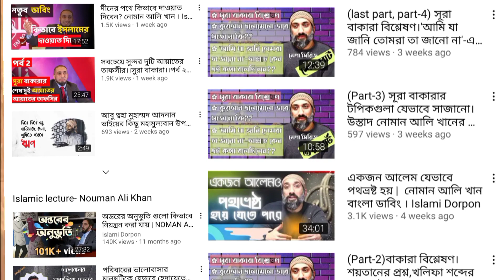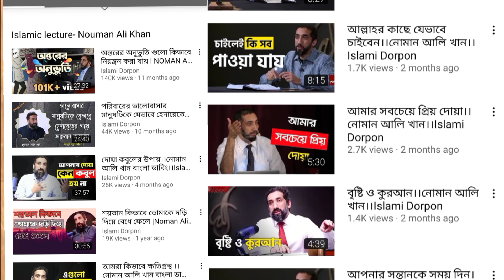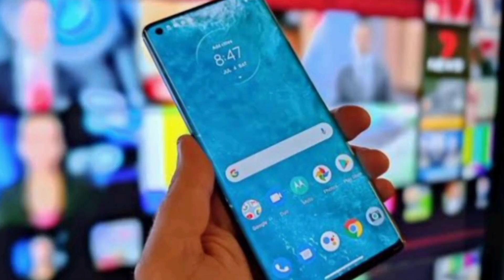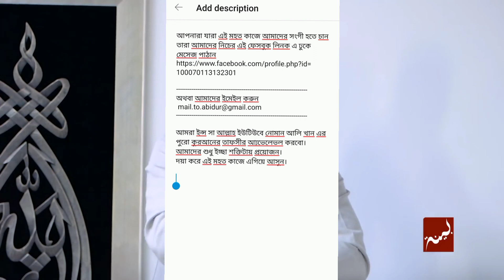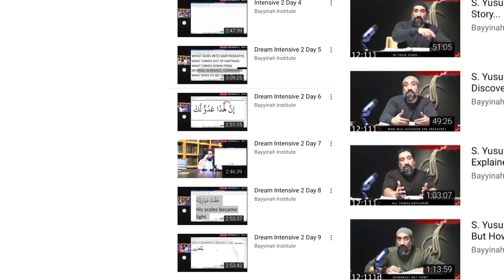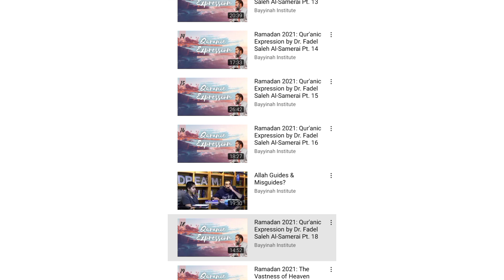নোমান আলি খান এর পুরো কুরআনের তাফসীর চান? সম্পুর্ন বাংলায়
আপনারা যারা এই মহত কাজে আমাদের সংগী হতে চান তারা আমাদের নিচের এই ফেসবুক লিনক এ ঢুকে মেসেজ পাঠান

আমরা ইন্স সা আল্লাহ ইউটিউবে নোমান আলি খান এর পুরো কুরআনের তাফসীর আ্যভেলেভল করবো।
আমাদের শুধু ইচ্ছা শক্তিটায় প্রয়োজন।
দয়া করে এই মহত কাজে এগিয়ে আসুন।

আমাদের একার দ্বারা এই কাজ করা সম্ভব না। আপনার যারা ইসলামের জন্য কাজ করতে চান তারা নোমান আলি খান এর পুরো তাফসীর প্রজেক্ট এর জন্য এগিয়ে আসুন।